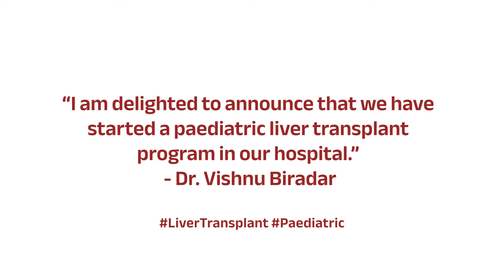Dr. Vishnu Biradar | Paediatric Care | DPU Hospital, Pimpri, Pune.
Dr. Vishnu Biradar (MBBS, MD (Ped), PDCC, PD -Gastro, Fellowship in Liver Transplant (UK), Consultant, Paediatric Gastroenterologist) talks about the symptoms of various gastroenterological conditions in children. He recommends seeing a paediatric gastroenterologist if any one of these symptoms is seen in your kid. Our OPD is functional every Thursday from 2 PM to 4 PM. We offer top-notch paediatric care and urge all to utilise it to the fullest to ensure the wellness of your children.